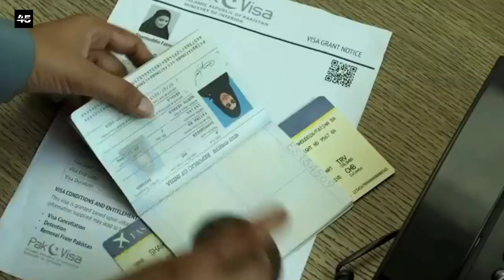The Kerala Story Box Office Collection, The Kerala Story Review, Adah Sharma